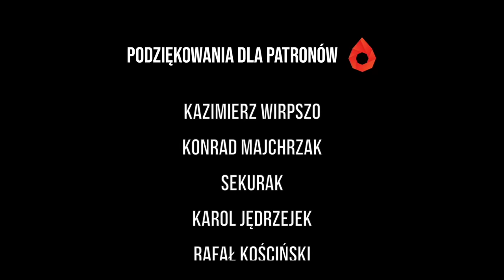Spisek? Odcinek specjalny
W jakich sprawach może pomóc Fundacja?

👉 Kredyty walutowe (kredyty frankowe, kredyty w euro i dolarze).
98% frankowiczów wygrywa swoje sprawy przeciwko bankom.

👉 Kredyty hipoteczne w PLN (oparte o wskaźnik WIBOR)
Pierwsze zawieszenia spłaty WIBOR-u już za nami (zabezpieczenie roszczeń do momentu wydania wyroku).

👉 Kredyto gotówkowe (również samochodowe)
Około 90% umów kredytów gotówkowych kwalifikuje się do odzyskania 100% odsetek I prowizji.

👉 Mediacje z instytucjami finansowymi
Czasem wystarczą mediacje z instytucjami finansowymi, aby rozwiązać swoje sprawy.

👉 Upadłości konsumenckie
W przypadku problemów finansowych, można po ogłoszeniu upadłości zacząć z czystą kartą.

👉 OC samochody
Ponad 90% kosztorysów wypłaconych z ubezpieczenia OC jest zaniżona.